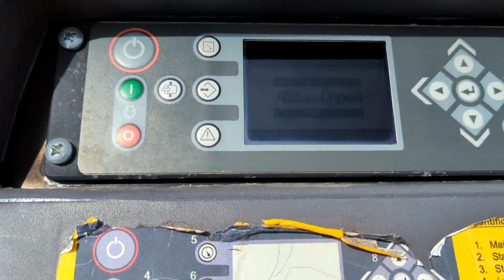2017 ATLAS COPCO XAS185KD7PE For Sale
185 CFM, 125 Max PSI, Kubota Diesel, Dual Output